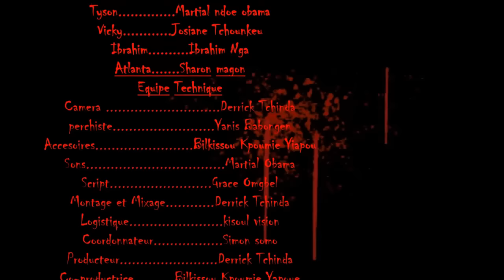La Richesse du Diable. (Film compil 1)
Kions camer est une chainedésireux de rendre accessible au grand public via sa plateforme youtube, les plus belles séries et Films D'Afrique.